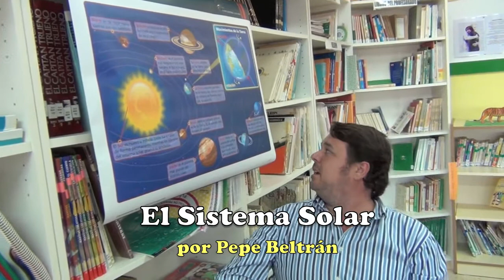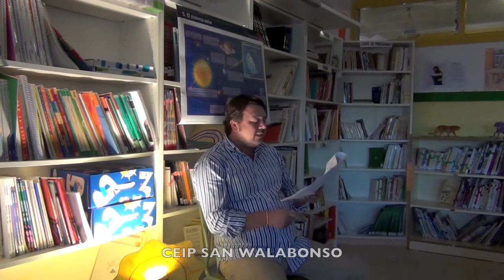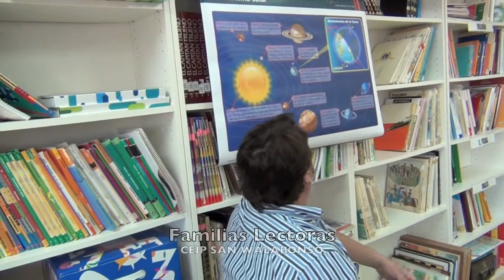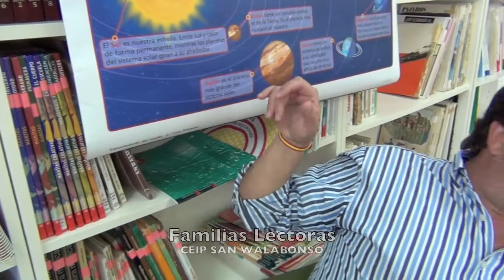El Sistema Solar para niños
El cuento del Sistema Solar. Pepe Beltrán. Familias Lectoras. CEIP SAN WALABONSO.